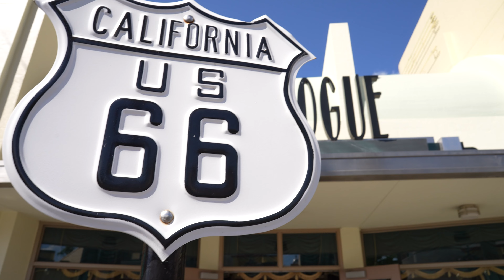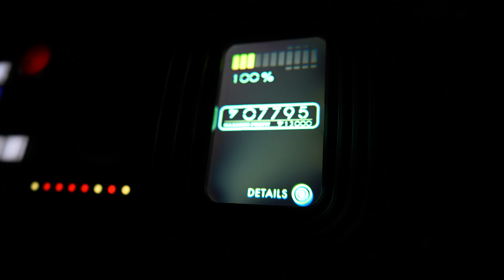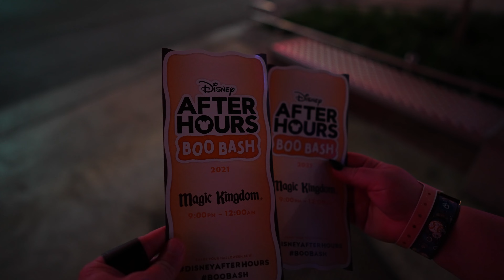Walt Disney World Vlog | Day 7 | Hollywood Studios and BOO BASH | Oct 2021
Welcome back friends! Today we are so excited to get back to Hollywood Studios to try out the DAS reservation system at Walt Disney World. We ride Rise of the Resistance, Smuggler's Run, Toy Story Mania, and Slinky Dog Dash before park hopping over to Magic Kingdom for Boo Bash!

IMPORTANT UPDATE: Disney has announced that Mickey’s Not-So-Scary Halloween Party will return for the 2022 fall festivities! Disney After Hours Boo Bash was held in place of Mickey’s Not-So-Scary Halloween Party in 2021; however, it will not return for 2022. You can watch our previous videos on Mickey's Not-So-Scary Halloween Party videos here:

Disney After Hours Boo Bash is a new After Hours event at Disney World’s Magic Kingdom which made its debut in Fall 2021!

This Magic Kingdom event requires a separate ticket for entry, and ran select nights from August 10, 2021 through October 31, 2021 — Halloween night!

Once inside, guests will enjoy plenty of ghoulish fun and entertainment unique to the Boo Bash! This includes Halloween-themed character cavalcades, Disney character appearances throughout the park, musical performances by the Cadaver Dans, and a special (and spooky!) atmosphere created with decorations, lighting, and music.

The event also features Trick-or-Treat stops (for CANDY!!). And guests can partake in ice cream novelties, popcorn, and select beverages — included with the price of admission. Specialty items are also available for additional purchase.

Watch this video to see our opinions on whether or not this event was worth it!

Sony A7R III
Sony A7S III
GoPro Hero 8 Black
GoPro Hero 10 Black
Sony ZV1
Peak Design Shell Small Form-Fitting Camera Rain and Dust Cover
Powerextra 2 Pack Replacement Battery 2500mAh Compatible with Siny NP-FZ100
Zhiyun Smooth 4 3 Axis Gimbal Steadicam Stabilizer
Lexar Professional 1667X 128GB SDXC Uhs-II/U3 Card 2 Pack
SanDisk 128GB Extreme microSDXC UHS-I Memory Card
Sony lenses
Sony SEL20F18G FE 20mm F1.8 G Full-Frame Large-Aperture Ultra-Wide Angle G Lens
Sony SEL50M28 Black Fe 50mm F2.8 Macro
SONY E-mount Interchangeable Lens Sonnar T * FE 55mm F1.8 ZA
Sony SEL2470GM FE 24-70mm F2.8 GM Lens (Black)
Sony 70-200mm f/2.8-22 FE 70-200mm F2.8 GM OOS Fixed Zoom Lens, White (SEL70200GM)

DJI Mini Pro 3
GVM 560 LED Video Light, Dimmable Bi-Color, 2 Packs Photography Lighting with APP Intelligent Control System
Zhiyun Crane Plus is no longer available, but they have another version that has the same capacity

Ryan’s Shirts:
Disney Mens' Mickey Mouse Donald Duck Pluto T-Shirt
STAR WARS Mens Rebel Classic Graphic T-Shirt
Disney Mens Lion King Simba Pride Hakuna Matata Warrior Graphic T-Shirt
Disney Men's Sunset Silhouette Graphic T-Shirt

We own a photography and media production company!
Hello there! We are Heather, Ryan, and Madeleine, and we would like to welcome you to Adventures with Walsh Family. Come along with us on our travels as we adventure in Disney Parks and Universal Parks, too! One of our fave places to adventure is Orlando, Florida! We are roller coaster enthusiasts, often filming POVs on our favourite rides or heading out to special Theme Park Events, so we hope to help you plan your next trip or feel a bit closer to the magic.